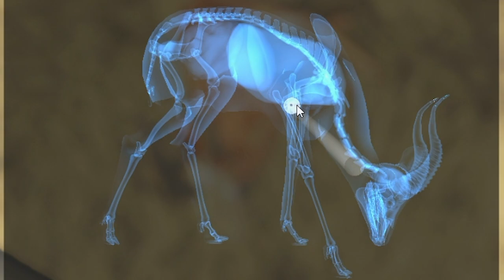theHunter: Call of the Wild - Vurhonga 2.0 - Streifengnu, Springböcke